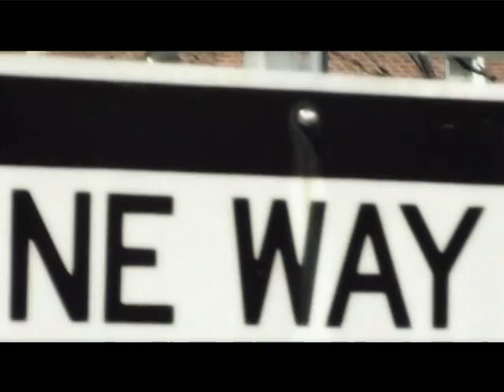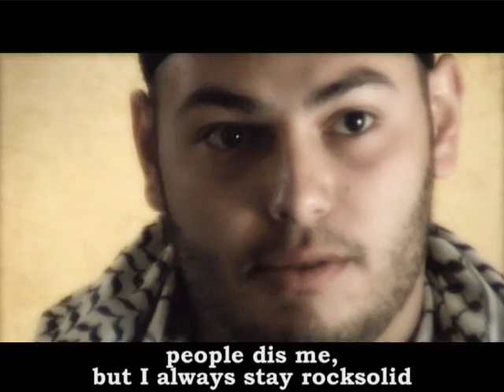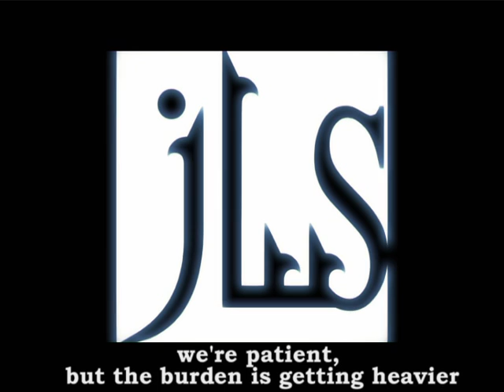SAZ - EPK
SAZ, Sameh Zakout, the Palestinian rapper from Ramle is a prominent figure in the Palestinian hip hop scene. He ryhmes in Arabic, English and Hebrew, and is widely hailed for his beatbox technique.

Promo offline Editor: Shira Arad
Promo online Editor: Sascha Engel